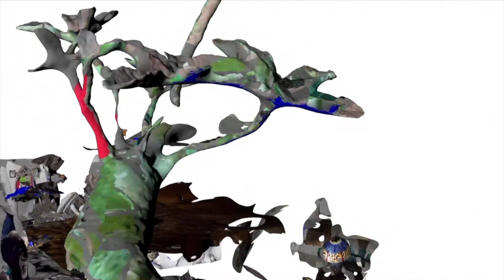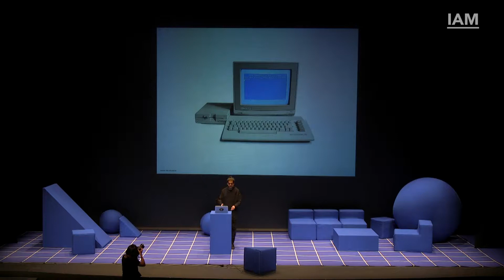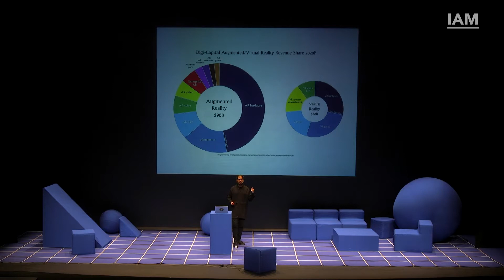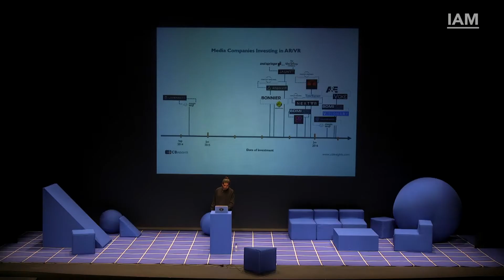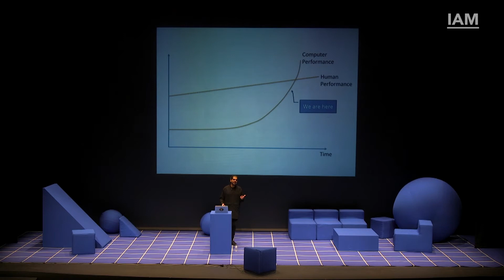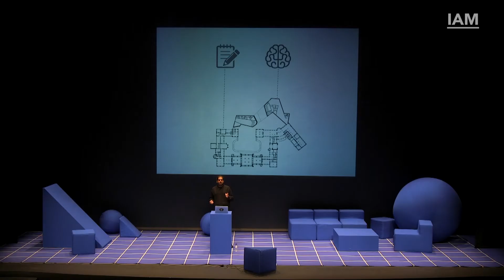IAM Talks Ash Koosha Post Reality IAM Weekend 17 The Renaissance of Utopias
"I concluded that what I need really is Multi-Sensory Virtual Experiences and what that means for me was starting with breaking down what music, specifically electronic music, when you use computers to make music, when you create sound objects that are data in computers. So I started to experiment with sound objects in computers, with my friend, and the result was really interesting. We decided that music, musical pieces, are environments. And we can create those environments now using virtual reality."

Ash Koosha, electronic music composer, record producer, film director and futurist

This talk was part of the Post-Reality session of IAM Weekend 17 celebrated in Barcelona, on April 27-30, 2017